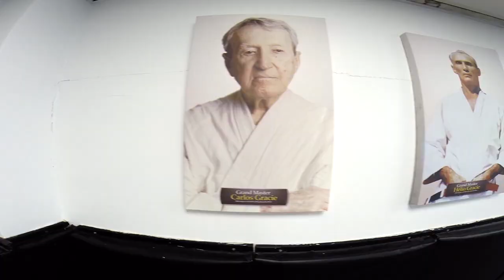Master Mauricio Gomes Teaching at RGA HQ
A fantastic video of Mauricio teaching at RGA HQ

Follow Mauricio on Social Media!